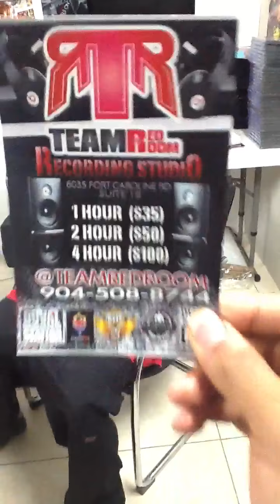Track Killa cyphers S.L.A and Blaze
S.L.A and Blaze back to back cyphers